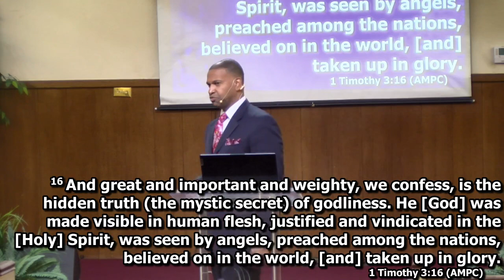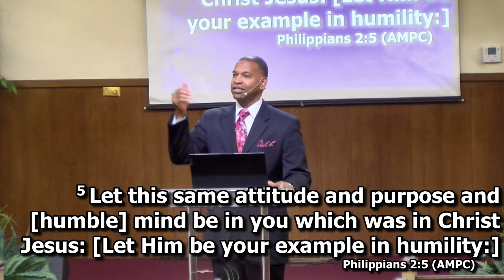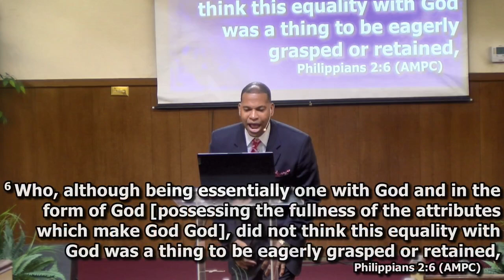FLBFC Church Live Stream - The Mind of Christ - Pastor Slater - FLBFC - April 10, 2022